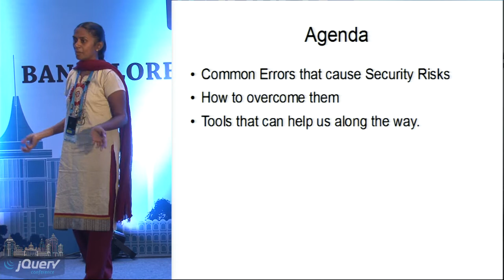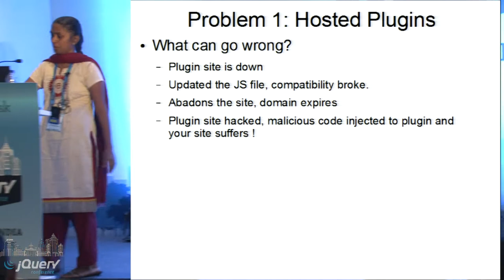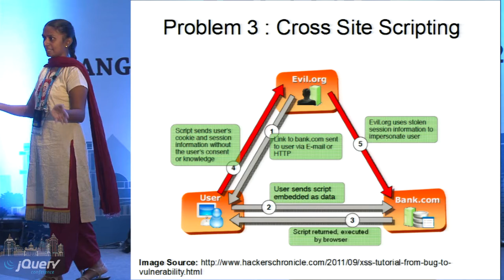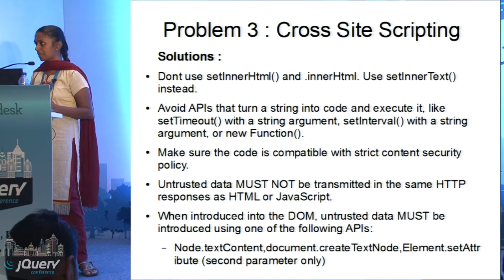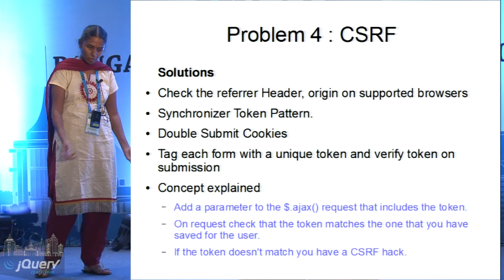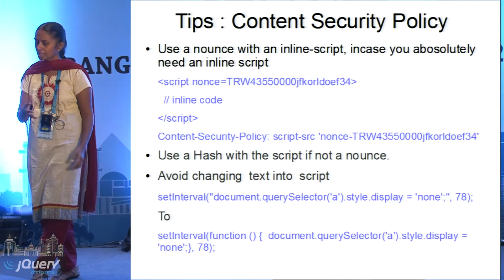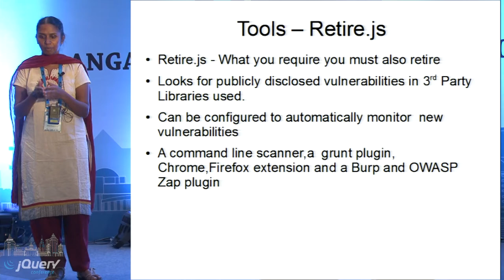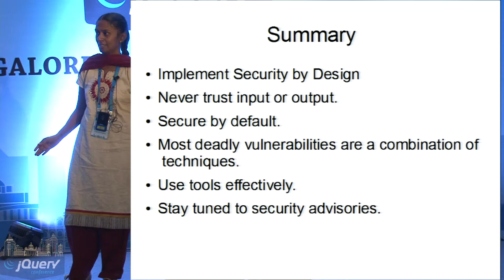Securing jQuery Code by Umadevi Santhanam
Most of us use jQuery for seemingly everything including simple stuff like processing dialog windows. While jQuery allows us the abstraction powerful abstraction around cross-browser API differences, it can also prove to be a "security nightmare" due to the ways of usage.This session will take you through common jQuery security mistakes including XSS, data validations, inline events, URL encoding, hosted plugins and how to avoid them. The session will cover tools like like JSHint,JSLint and purifiers on the client and server side to secure webapps and avoid common pitfalls.